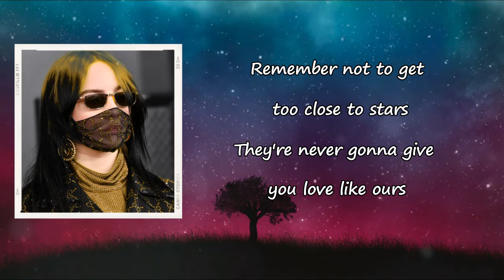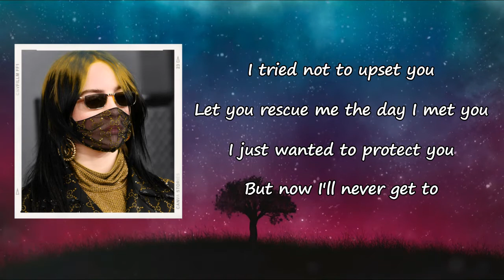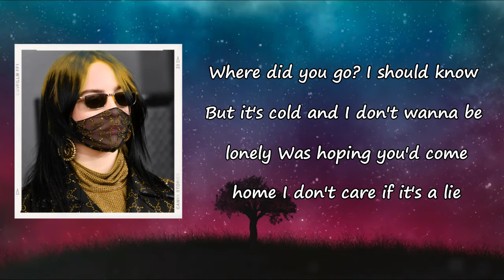Billie Eilish - ilomilo Lyrics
Songs: Ilomilo by Billie Eilish
Album: WhenWeAllFallAsleepWhereDoWeGo?

Ilomilo Lyrics:

But maybe that's a lie
Honey, what's your hurry? Ah-ah
Won't you stay inside? Um
Remember not to get too close to stars
They're never gonna give you love like ours
Where did you go?
I should know, but it's cold
And I don't wanna be lonely
So show me the way home
I can't lose another life
Hurry, I'm worried
The world's a little blurry
Or maybe it's my eyes
The friends I've had to bury
They keep me up at night
Said I couldn't love someone, 'cause I might break
If you're gonna die, not by mistake
So where did you go?
So tell me you'll come home
Even if it's just a lie
(Bounce with me everybody, come on)
I tried not to upset you
Let you rescue me the day I met you
But now I'll never get to
Hurry, I'm worried
Was hoping you'd come home
I don't care if it's a lie